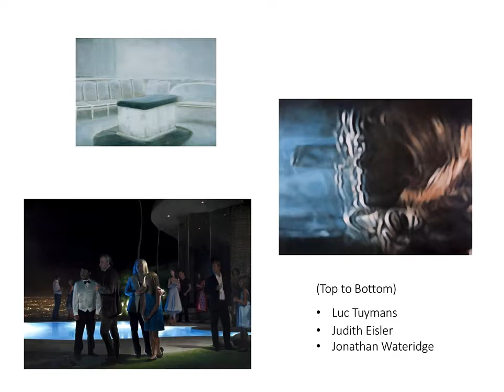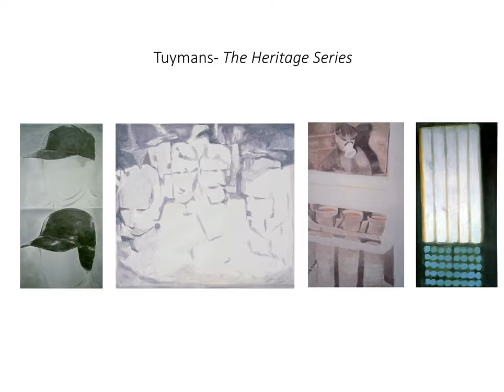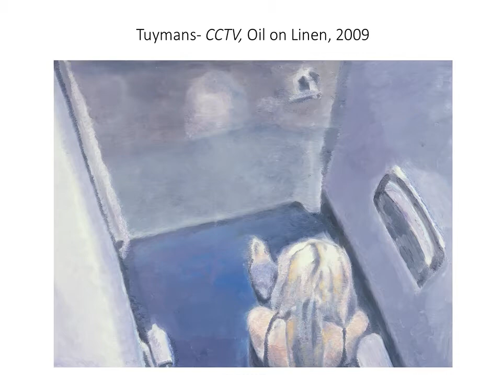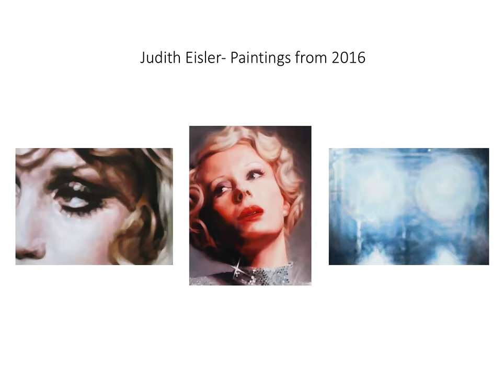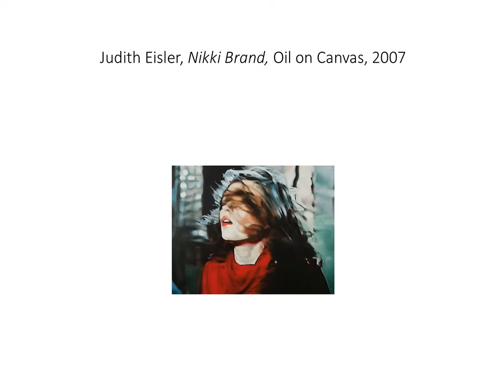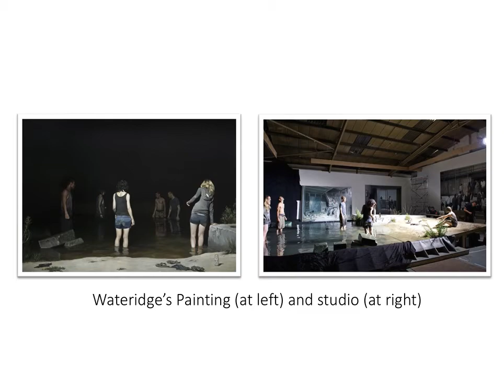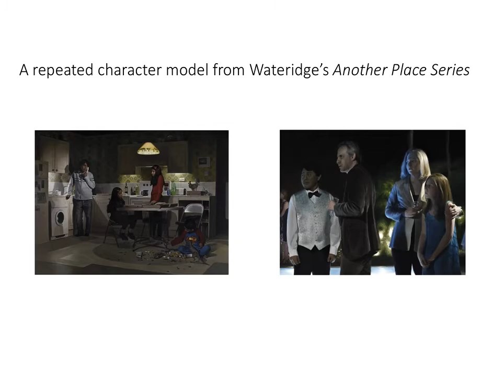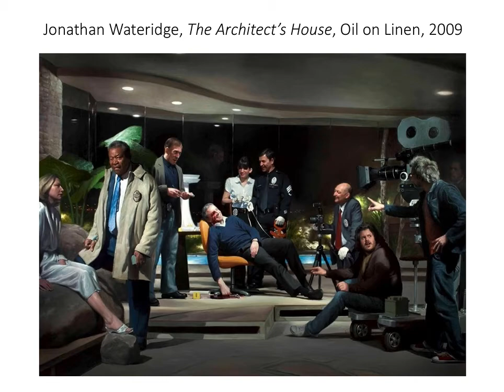The Blockbuster Picture: Cinematic Influences on Contemporary Painting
Presentation for the Arts in Society Conference, June 22-24, Galway, Ireland. Involves a discussion of artwork by Luc Tuymans, Judith Eisler, and Jonathan Wateridge. (Keywords: Arts and Technology, Painting, Cinema, Video) (Categories: Theory, Practicte)